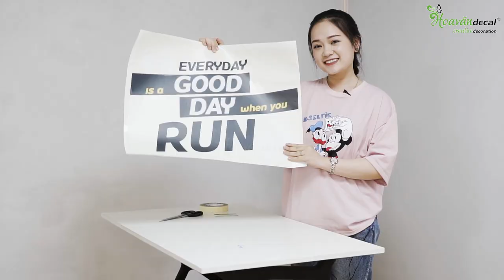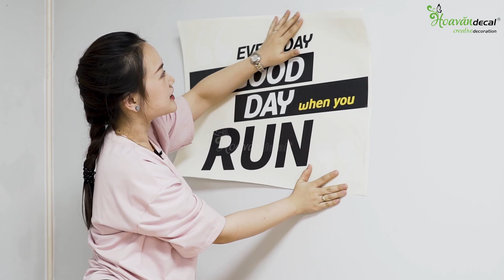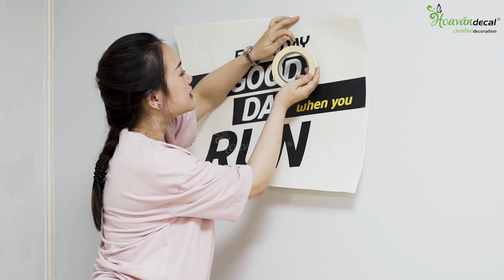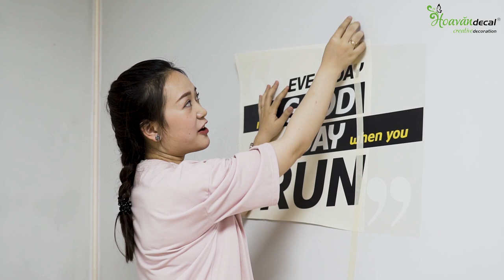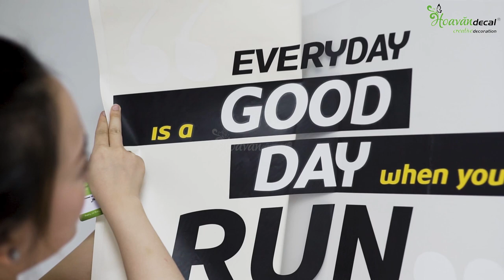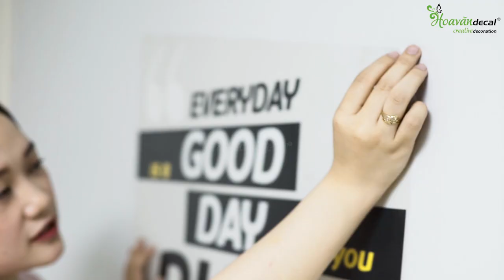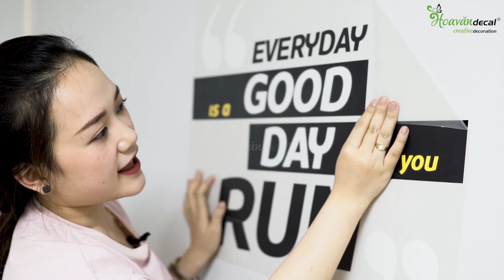Cách dán DECAL dán tường ĐƠN GIẢN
Cách dán decal dán tường tại đơn giản tại nhà
Xu hướng tự trang trí nhà đang ngày càng phát triển trong giới trẻ hiện nay, và trang trí nhà bằng decal dán tường là một trong những sự lựa chọn trang trí nhanh, gọn, đơn và và đẹp